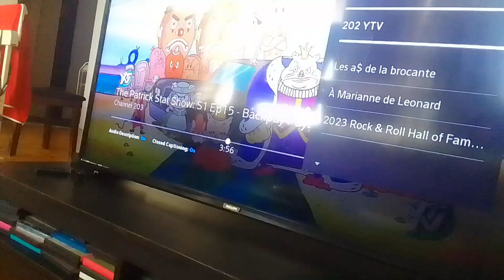purple dog chicken dumb mech-bots have to lose eliminator for galaticus dumb Tyler, shope supernoobs